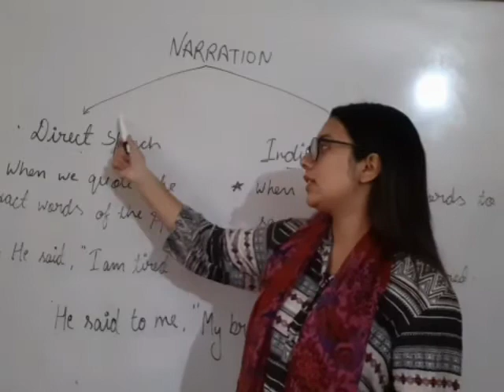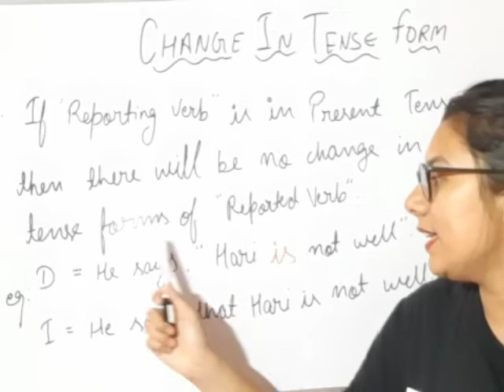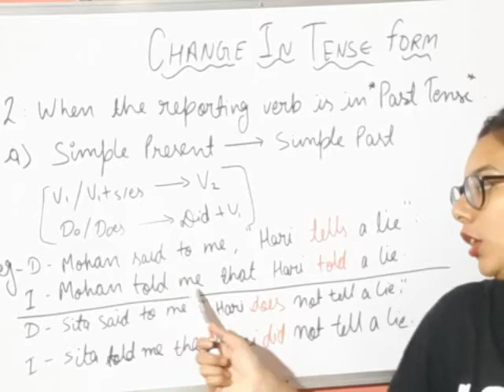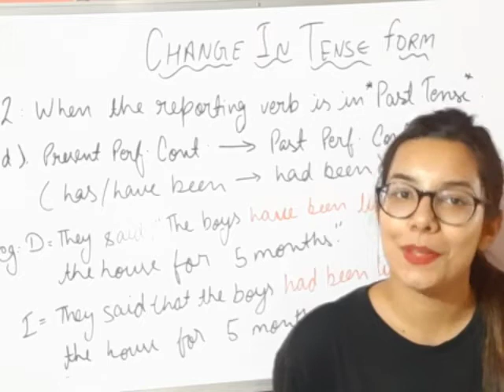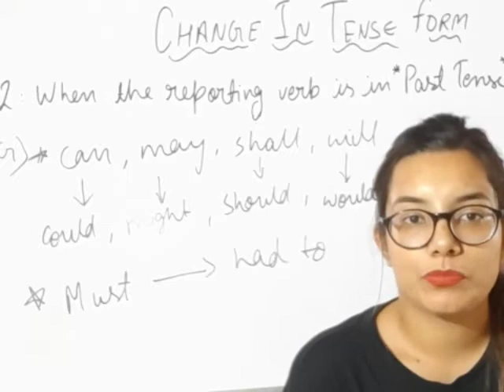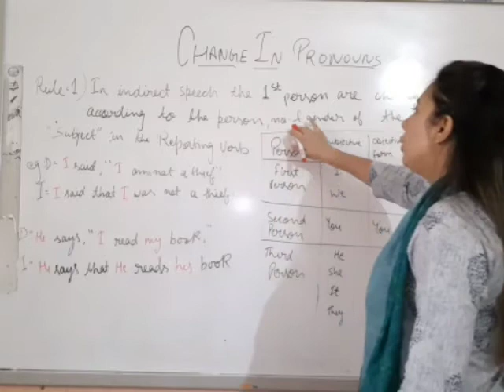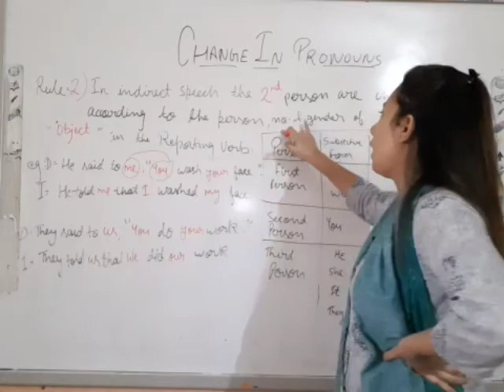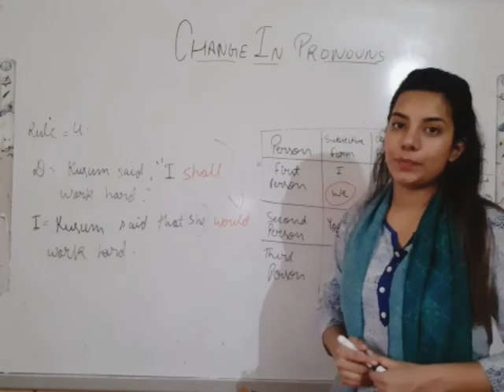Narration | Direct and Indirect Speech | Part - 1 | For SSC and Other Competitive Examinations